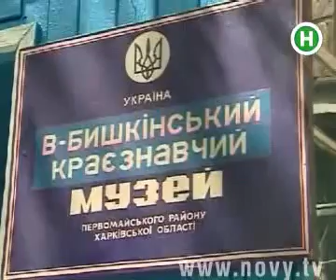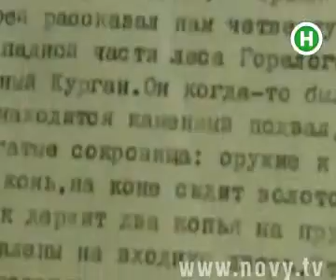И воет и стонет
Есть на Харьковщине в лесу только одно место покрытое  ландышами. Если на нем подпрыгнуть то в ответ услышиш гул. Каждый для себя на нем откроет чтото сокровенное и новое. Это мистический бышкинский курган.